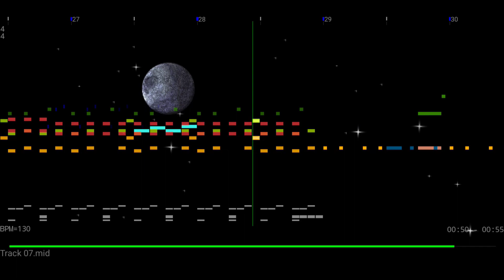Block Breaker 3 Unlimited Java Track 7 (OST 7)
Reproduced on the Arachno Soundfont in MIDI Voyager on Android.

Block Breaker 3 Unlimited Java Soundtrack